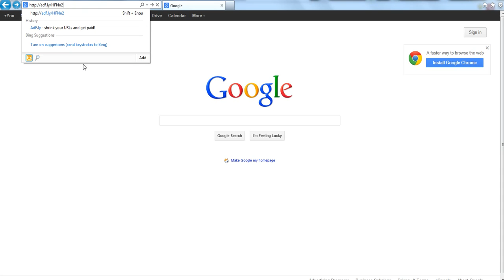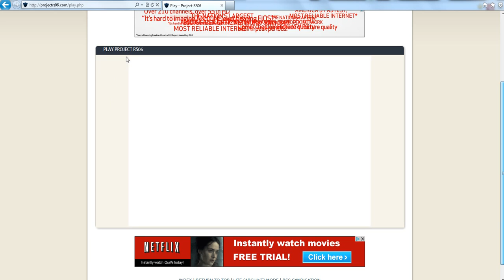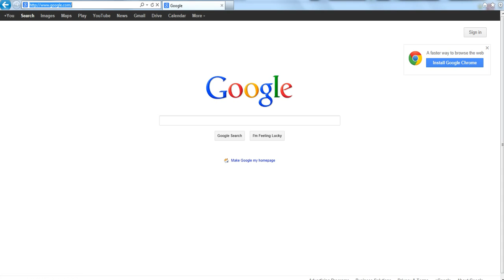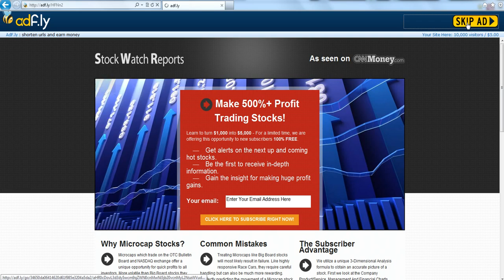Project RS 06 - Downloadable Client Tutorial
Step 1: Click the link above.
Step 2: After 5 seconds press [skip ad]
Step 3: Download and run the client.
Step 4: Enjoy!